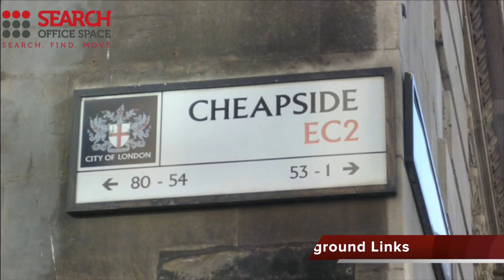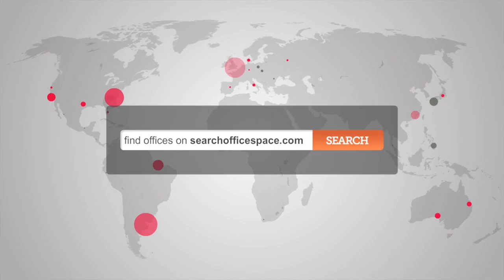Office Space City of London - Cheapside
Serviced offices City of London

Facilities at this serviced office space include; access to executive conference suites and break out areas; high speed internet; ergonomic furnishings; air conditioning; office cleaning services; kitchen facilities; 24 hour access and a comprehensive IT and communications infrastructure.